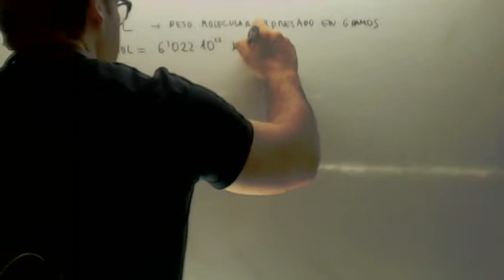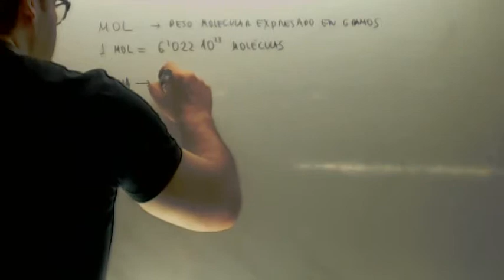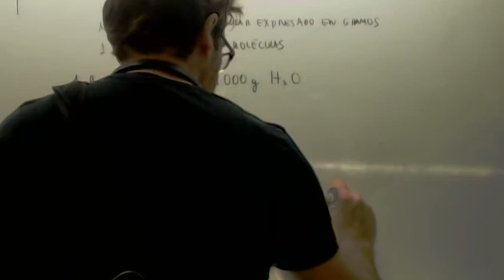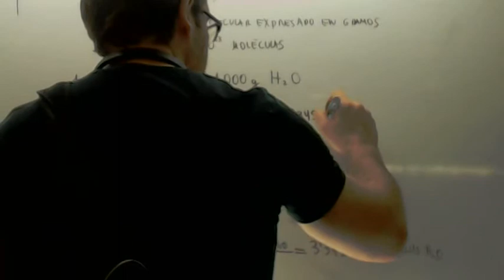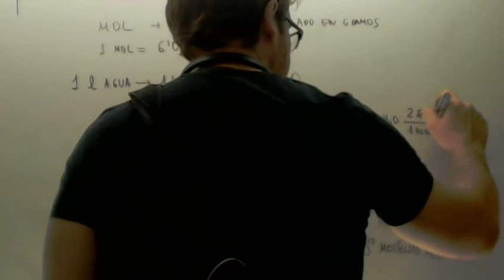Concepto de mol Química 1º Bachillerato Academia Usero Estepona